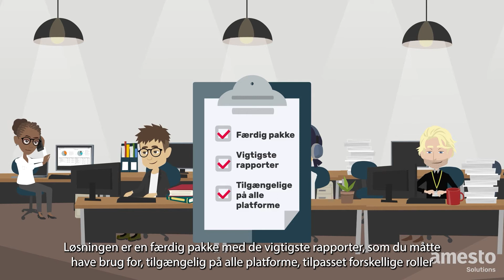Amesto Solutions PowerAnalyze MedUndertekster